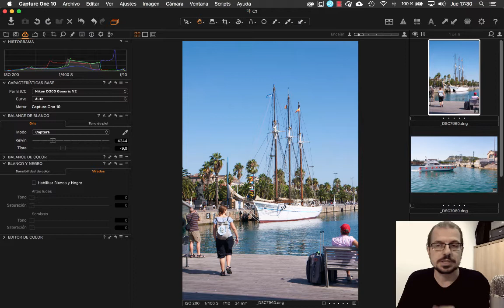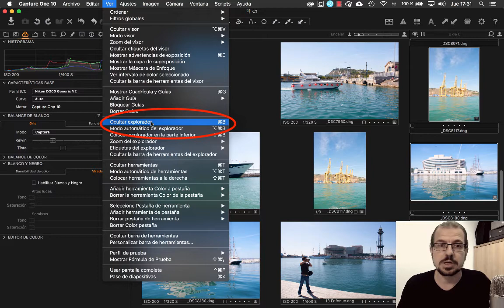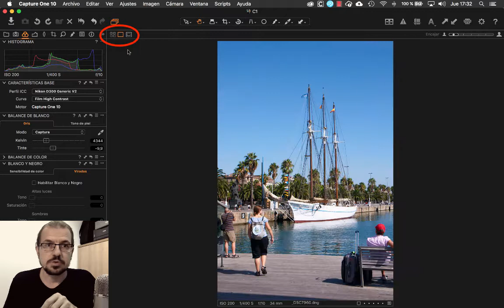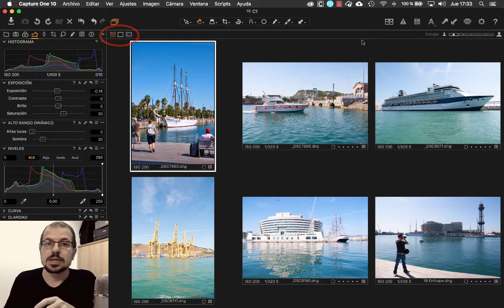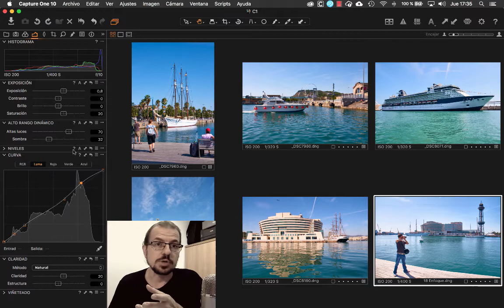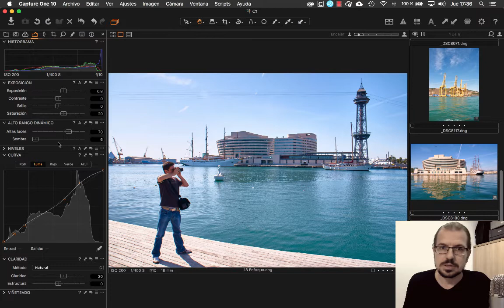Cómo trabajar con varias fotografías para igualar ajustes. Aprende Capture One nº 13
En este vídeo te muestro la 'Vista Multiple' de Capture One, que te puede ayudar a evaluar grupos de fotos mientras vas ajustándolas, agilizando mucho tu flujo de trabajo.